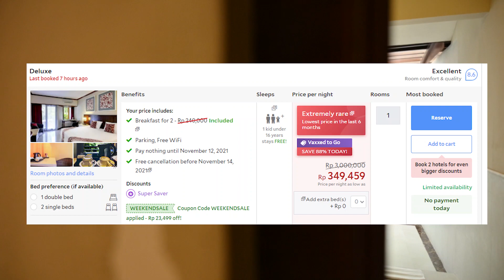SALAH SATU REKOMENDASI RESORT TERBAIK DI KUTA BALI ? - BALI GARDEN BEACH RESORT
Bali merupakan salah satu tujuan wisata populer di Indonesia bahkan di Dunia, salah satu daerah yang terkenal di Bali yaitu Kuta. Ketika anda berlibur ke Kuta tentu anda ingin mencari tempat menginap yang tentunya nyaman, pelayanan yang memuaskan dan harga yang relative murah. Salah satu resort yang menjadi rekomendasi yaitu Bali Garden Beach Resort.
Bali Garden Beach Resort merupakan resort bintang 4 yang berada di jalan Kartika plaza, kuta, bali dan sangat dekat ke salah satu pantai yang sangat terkenal di Bali yaitu pantai Kuta, selain itu resort ini juga dekat dengan beberapa tempat seperti Waterboom dan Discovery Shopping Mall. Resort ini menawarkan pengalaman menginap dengan nuansa bali nya yang kental serta adanya taman tropis yang indah.
Akomodasi yang ditawarkan oleh resort ini yaitu Deluxe room, Superior Room, Family room dan Garden villa.
Serta terdapat beberapa fasilitas yang ada di hotel ini seperti Restaurant, Spa, Meeting Room, Gym, Swimming Pools dan Concierge Service.
Untuk harga resort bisa berubah sewaktu-waktu sehingga kalian yang ingin menginap di resort ini senantiasa harus melihat harganya langsung di beberapa website booking online ataupun di website resortnya langsung.
Tertarik untuk menginap di resort ini dan berlibur di Bali?

Bali Garden Beach Resort
Address: Jl. Kartika Plaza, Kuta, Kabupaten Badung, Bali 80361

Time Stamp:
00:42 Bali Garden Beach Resort
01:20 Lobby
01:40 Superior Room
02:06 Deluxe Room
02:43 Family Room
03:08 Garden Villa
04:06 Photo Spots
04:25 Swimming Pool
04:38 Tari Spa
05:47 BoardWalk Restaurant
06:15 Kuta's Sunset
06:23 Closing
V&D Media - An Interesting Media
Follow our Instagram account @vndmedia to get more updates everyday!